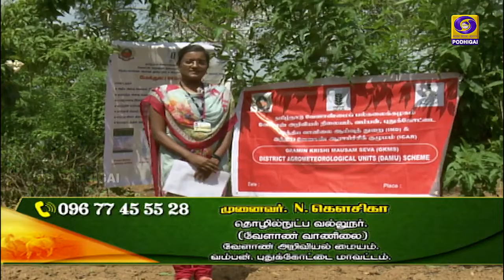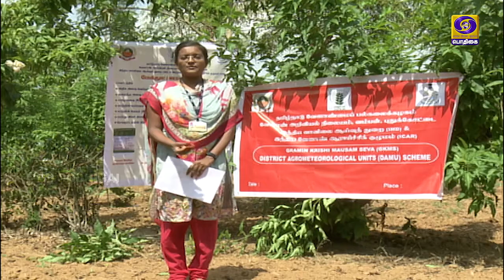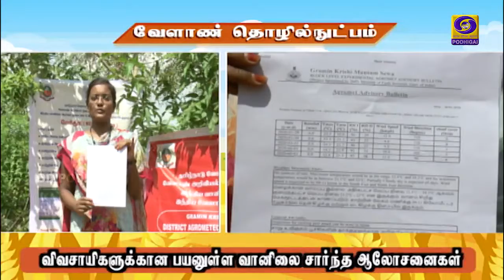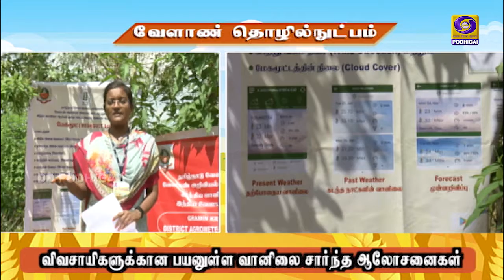DDK CBE Ponvilayum Bhoomi